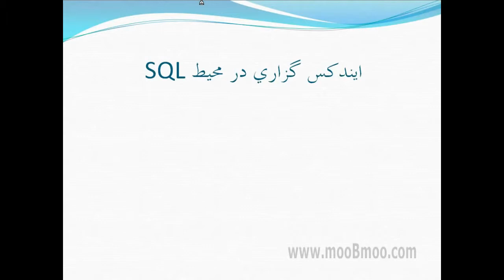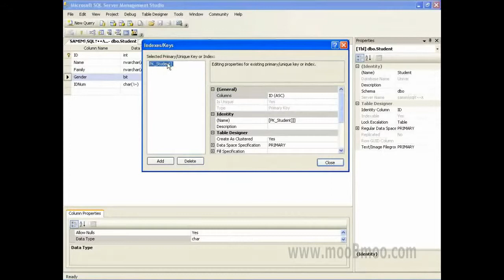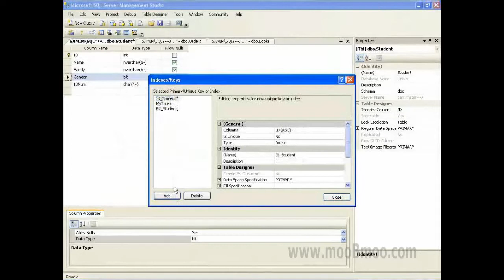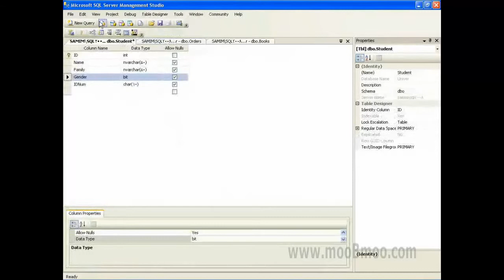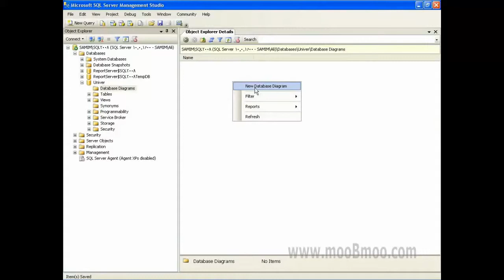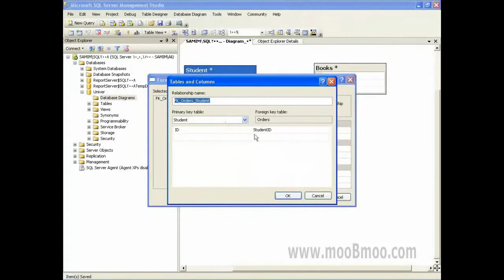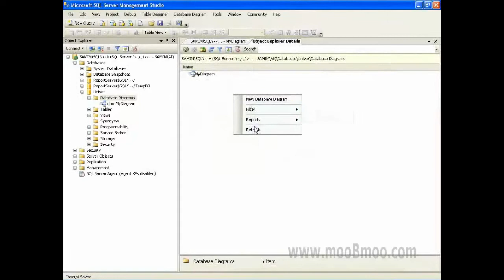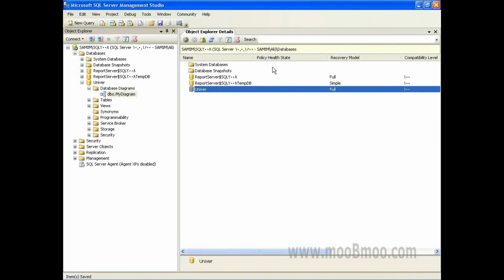mooBmoo com SQLServer P012